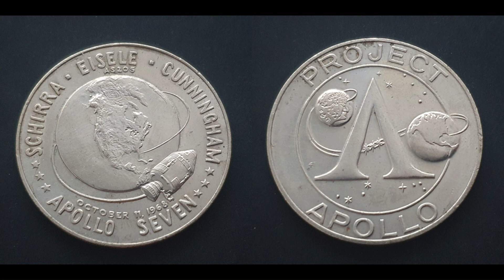Day 30 - Coin of the Day (Archisalvage)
This week we're featuring tokens & medals.